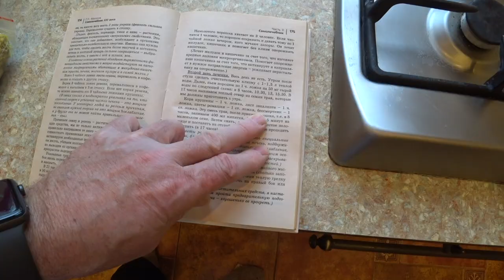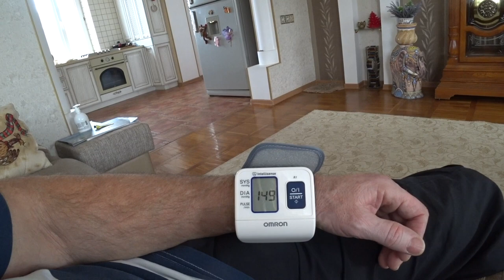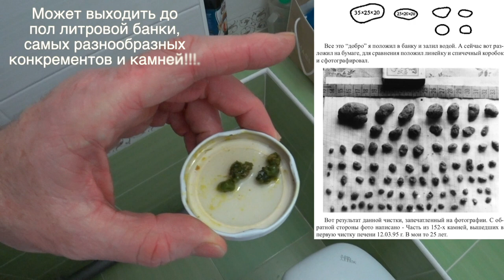Чистка печени … как я делал.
Зайти в мою Библиотеку:
Чистка печени … как я делал. Очищать организм, лечение печени, желчный пузырь, камни +в желчном пузыре.